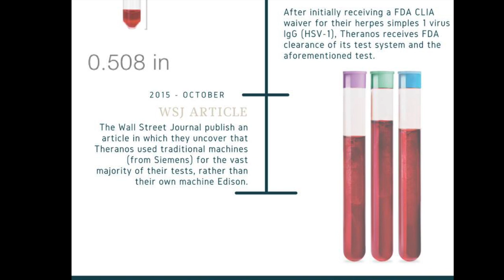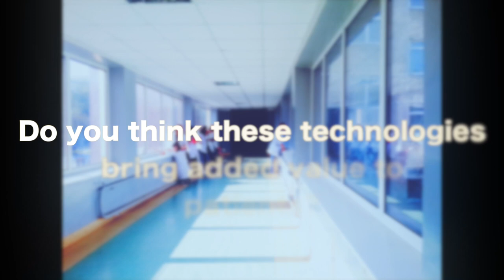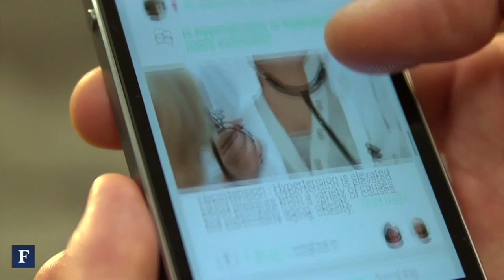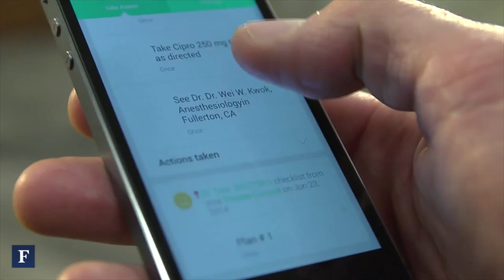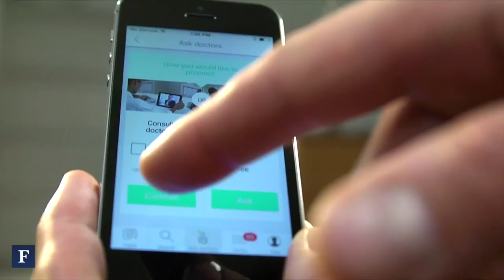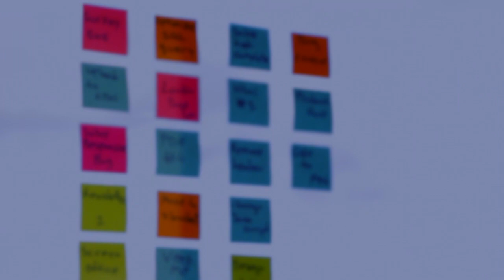Technology Of The Week – Disrupting The Healthcare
Prepared for BM01BIM-16 - Information strategy course,
MSc Business Information Management, RSM

Sources and references:

Carreyrou, J. (2015). Hot Startup Theranos Has Struggled With Its Blood-Test Technology. [online] WSJ. [Accessed 12 Sep. 2016].

Chase, D. (2016). Why 98% of Digital Health Startups Are Zombies And What They Can Do About It. [online] Forbes.com. Available [Accessed 14 Sep. 2016].

Das, R. (2015). The Companies Disrupting Healthcare In 2015. [online] Forbes.com. Available [Accessed 14 Sep. 2016].

Dvorsky, G. (2015). The Makers of That “Miracle” Needle-Free Blood Test Are On The Defensive. [online] Gizmodo.com. Available [Accessed 16 Sep. 2016].

Healthcare For Here or To Go?. (2015). 1st ed. [ebook] Accenture. [Accessed 14 Sep. 2016].

HealthTap. (2016). HealthTap Account Basics: Free and Premi…. [online] Available [Accessed 12 Sep. 2016].

Herper, M. (2016). From $4.5 Billion To Nothing: Forbes Revises Estimated Net Worth Of Theranos Founder Elizabeth Holmes. [online] Forbes.com. Available [Accessed 12 Sep. 2016].

Loria, K. (2015). Here’s what we know about how Theranos’ ‘revolutionary’ technology works. [online] Tech Insider. [Accessed 13 Sep. 2016].

Nam, S. (2016). What’s disruptive and what’s not? Three criteria for identifying disruptors in healthcare | Christensen Institute. [online] Christenseninstitute.org. Available [Accessed 14 Sep. 2016].

Olson, P. (2014). HealthTap Offers Uber-Like Service For Seeing A Doctor. [online] Forbes.com. Available [Accessed 15 Sep. 2016].

Ottolini, M. (2015). How To Separate Truly Disruptive Technologies From The Posers. [online] CRN. [Accessed 13 Sep. 2016].

Sonnenfeld, J. and Wadhwa, V. (2016). Theranos teaches Silicon Valley a hard lesson about accountability. [online] Washington Post. [Accessed 12 Sep. 2016].

Taylor, B. (2015). The Worst Tech Startup Failures of 2015 – Bold. [online] Bold. [Accessed 13 Sep. 2016].